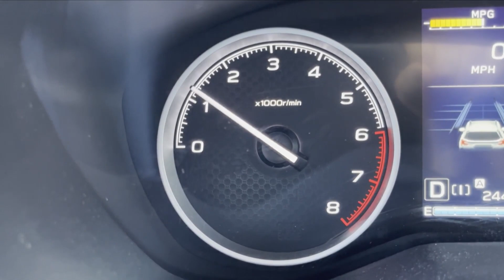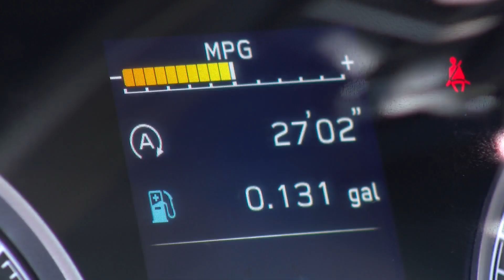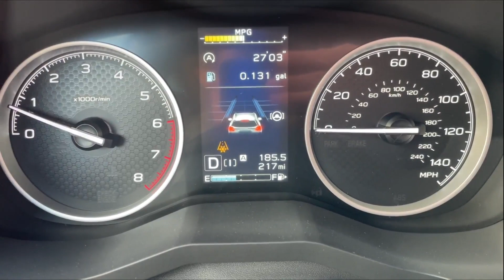Good Question: Is stop-start technology beneficial?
A unique feature in newer cars has many drivers turned off, even though it's meant to save them money.